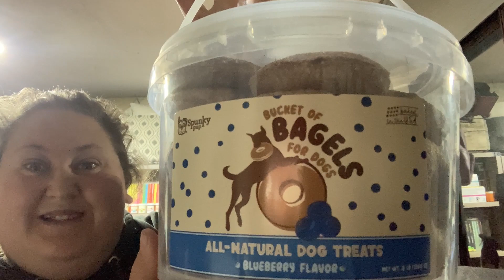let get caught up and a USA shopping haul